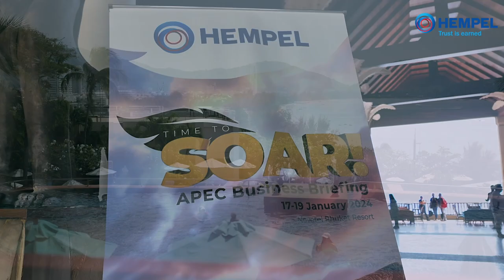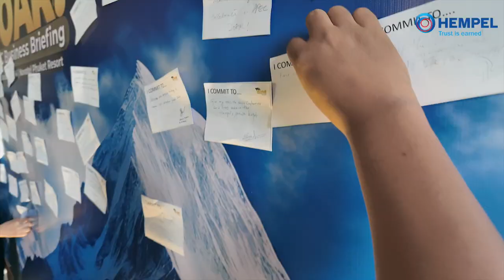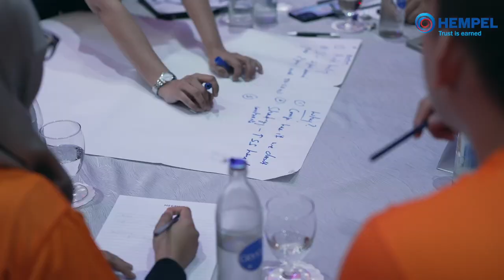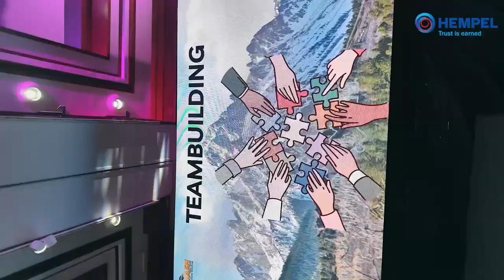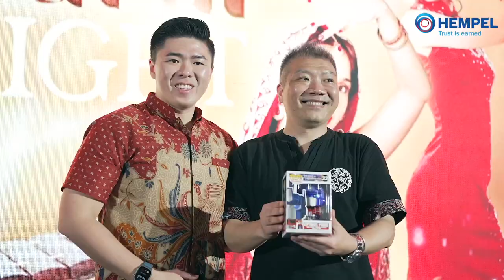Hempel APEC Business Briefing 2024 Highlight Video | JIGGEE